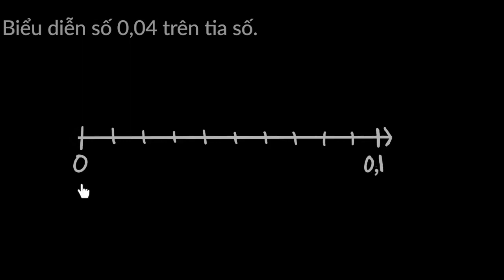370. (2023) Biểu thị 0 đến 0,1 trên trục số - Toán Tiểu học | KHAN ACADEMY VIETNAM